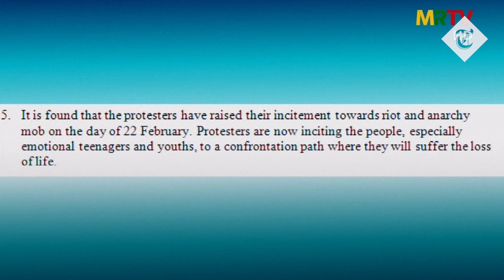Myanmar: Tens of thousands take to streets despite junta's warning of 'loss of life'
The Myanmar junta warned anti-coup protesters they could die but thousands of people took to the streets again on Monday, with tensions soaring over the deaths of four demonstrators.

Much of Myanmar has been in uproar over the generals ousting and detaining civilian leader Aung San Suu Kyi three weeks ago.

Monday's protests have been dubbed the "Five Twos revolution", because of the date - 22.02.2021.